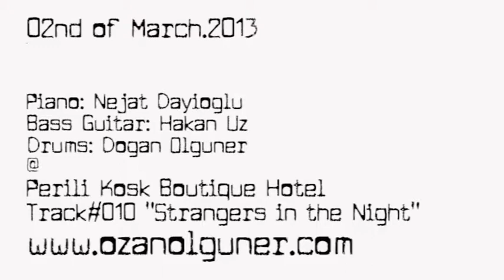Live @ Perili Kosk on 02nd of March.2013.Track#010.Strangers.In.The.Night